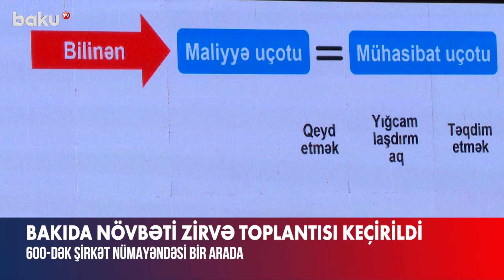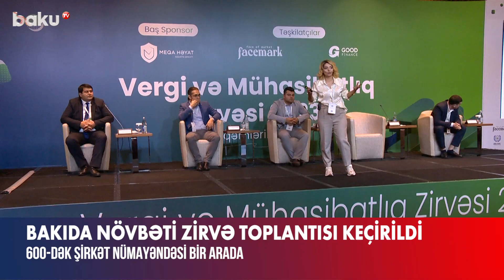Bakıda növbəti zirvə toplantısı keçirildi - BAKU TV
Bakıda növbəti zirvə toplantısı keçirildi